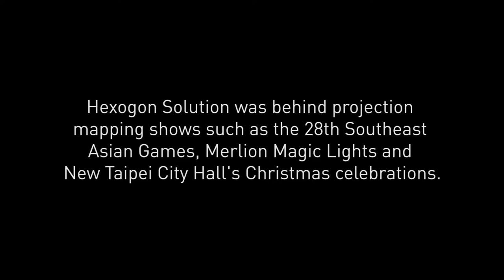The Peak Interview: Master of Projection - Adrian Goh, MD Hexogon Solution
Meet the man behind awe-inspiring projection shows such as the 28th Southeast Asian Games.